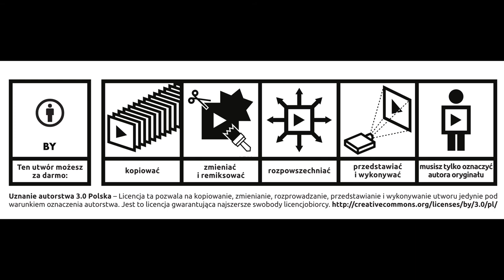Mariusz Kamiński wiceprezes Prawa i Sprawiedliwości odwiedził Konin